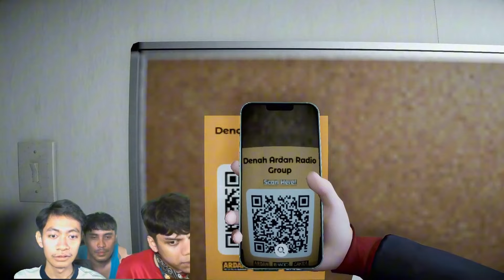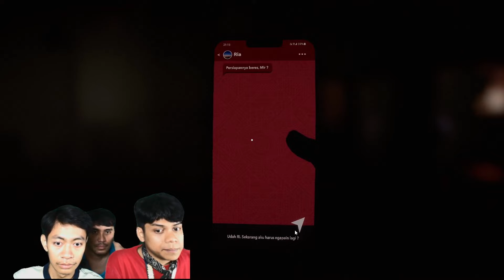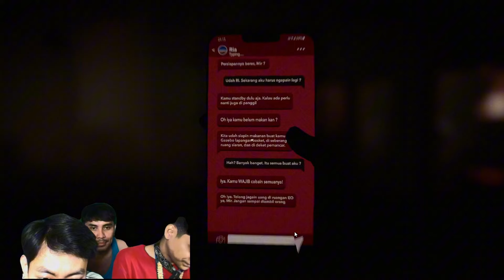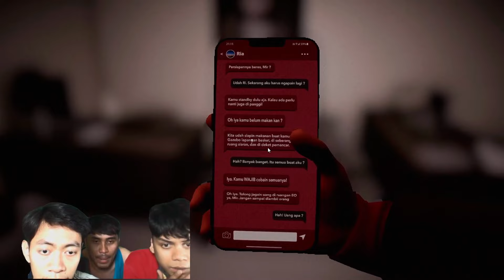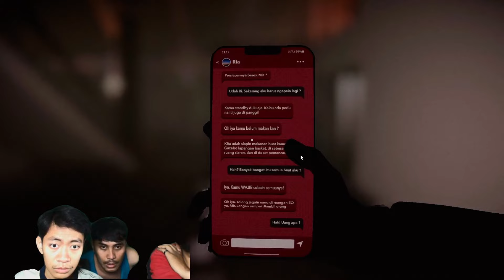STATION RADIO ANGKER DI BANDUNG - NIGHTMARE SIDE : The Game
STATION RADIO ANGKER DI BANDUNG - NIGHTMARE SIDE : The Game PART  2 SOON !!!